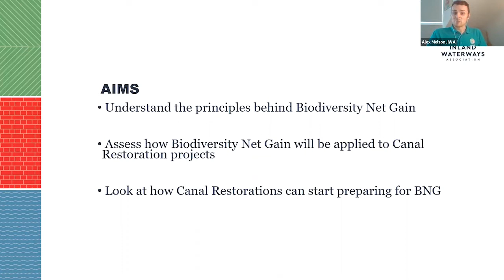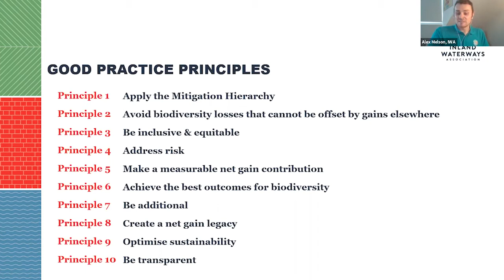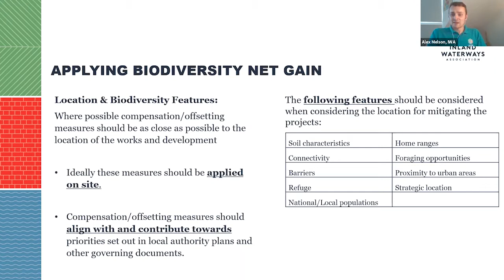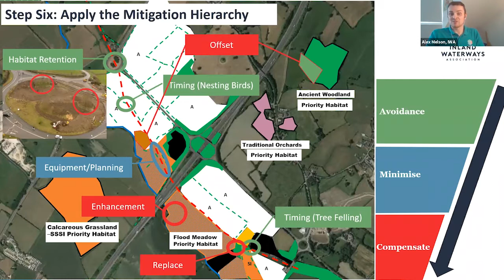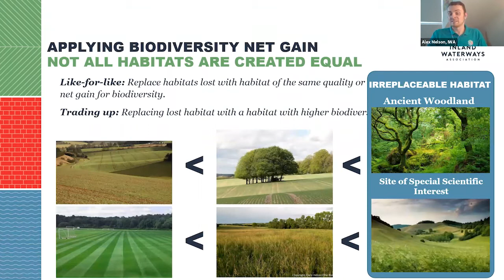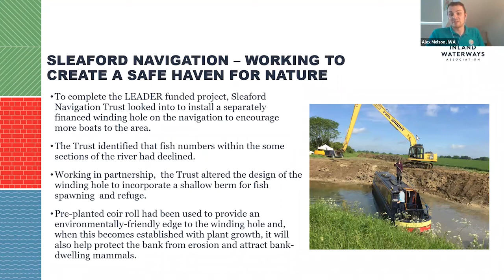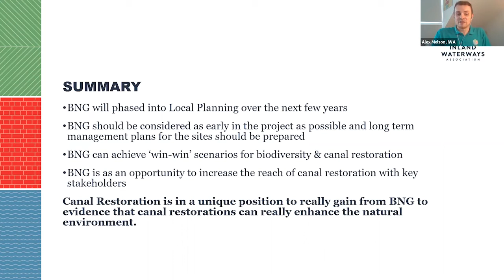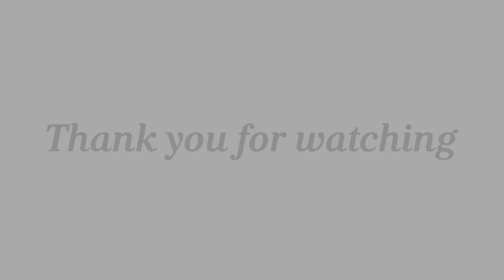Biodiversity Net Gain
New regulations mean that all developments going through the English planning system will need to achieve Biodiversity Net Gain (BNG), otherwise planning permission will be refused.  BNG is an approach to development that leaves the natural environment in a measurably better state with the outcome being a net gain in biodiversity.  This workshop with IWA's Alex Melson explores the principles of BNG, a mitigation hierarchy and brings the topic to life with some relevant construction based case studies.